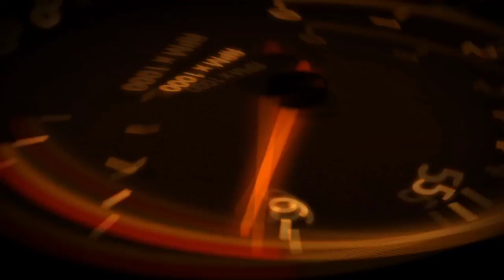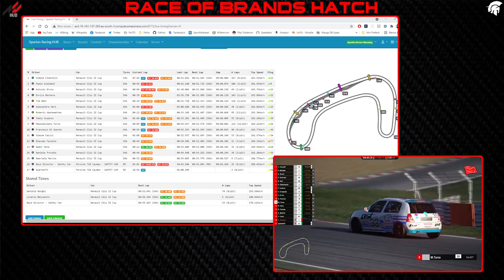RACE OF BRANDS HATCH - CLIO CUP 2001 TEST RACE - 08/06/2021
Replay of the Race of Brands Hatch, held on 08/06/2021 -- Watch live

00:00 Waiting
12:20 Intro
20:00 Qualifying
44:00 Race 1
1:17:43 Race 2
2:04:08 Post-race interviews